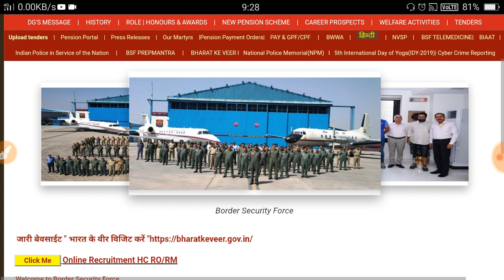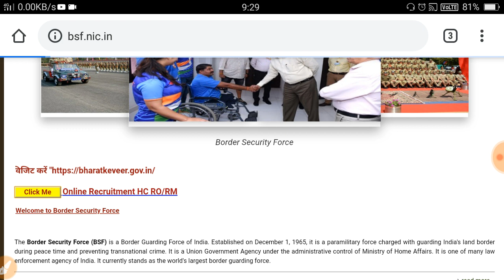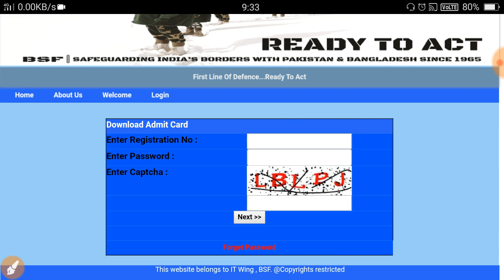BSF Head constable Admit card 2019 || How to Download BSF Head Constable RO,RM Admit card 2019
How to download bsf Head constable radio operator, radio mechanic admit card 2019